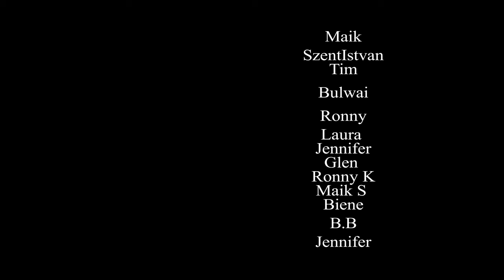Die Mauer des Stolzes – Ein Lied über Standhaftigkeit und nationale Stärke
Ein episches Lied über die unerschütterliche Mauer des Stolzes, die als Schutzwall für das Vaterland dient. Jeder Stein repräsentiert den Mut, die Ehre und die Opfer, die für die Freiheit gebracht wurden. Ein Symbol der nationalen Stärke und des unzerstörbaren Stolzes.